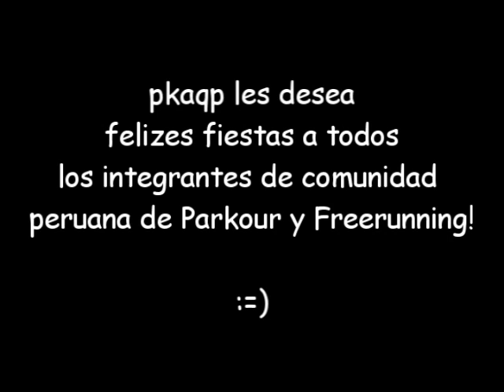pkaqp feliz navidad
LE DESEAMOS FELIZ NAVIDAD A TODA LA COMUNIDAD PERUANA DE PARKOUR

Espero que disfrutenb este videito, les levante el animo y les brinde buen humor